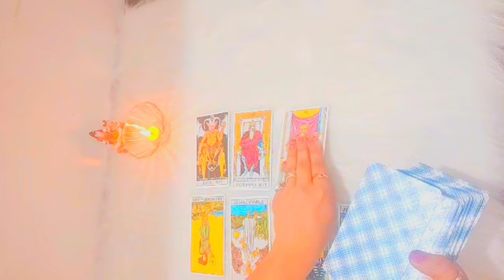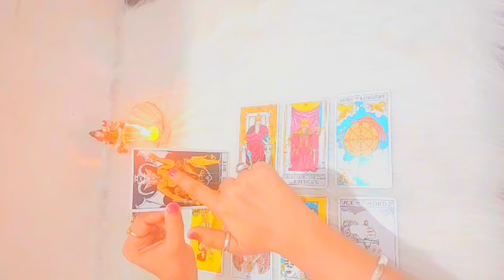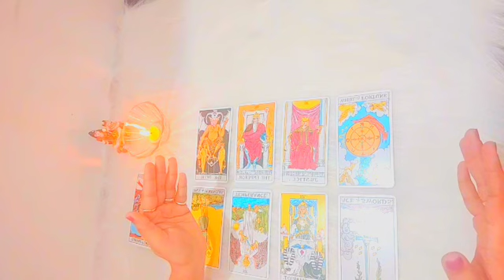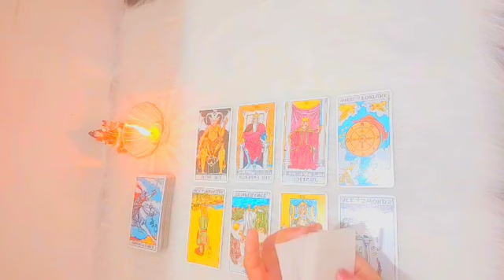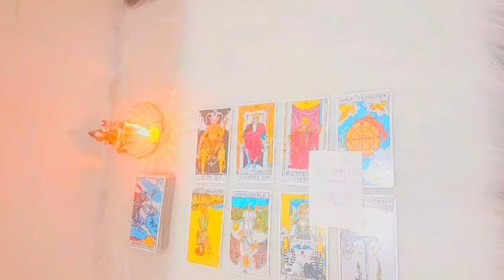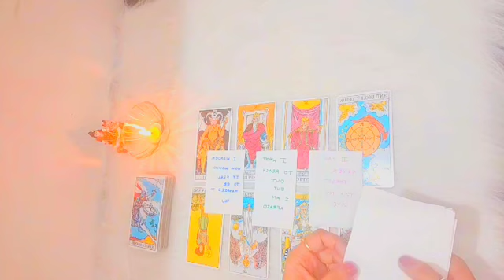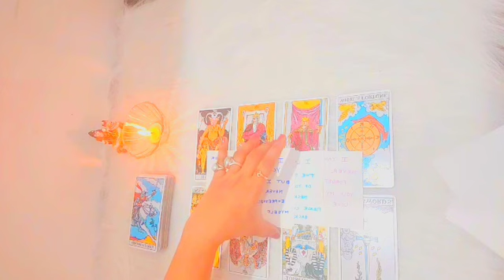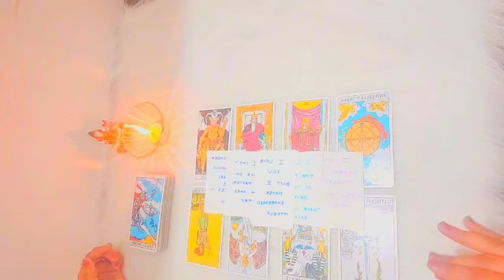What they thought when they saw you last time 🤔 spirituality motivation Divine tarot#11111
What they thought when they saw you last time 🤔

🙋Hello everyone ❣️

⭐These 💯📱 Current feelings of your partner true feelings|No Contact  tarot card reading Hindi all sign